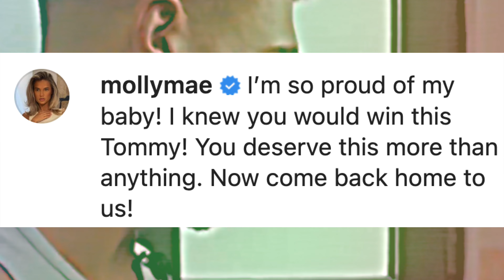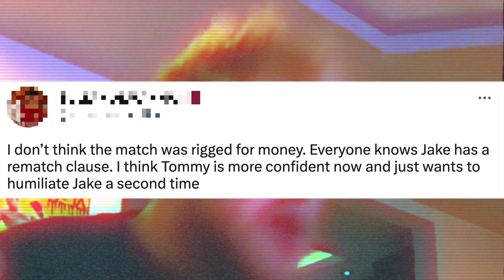Molly Mae REACTS to Jake Paul vs Tommy Fury's Boxing Match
Molly Mae has reacted to Jake Paul and Tommy Fury's boxing match where her boyfriend, Tommy, emerged as the winner!